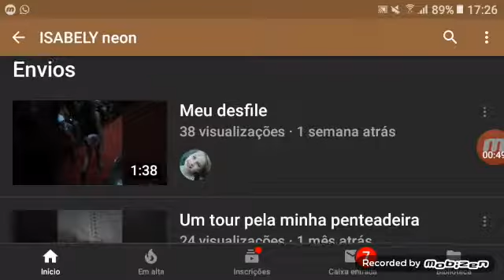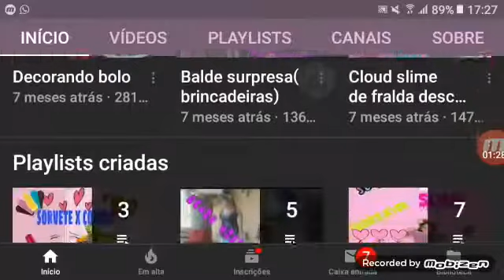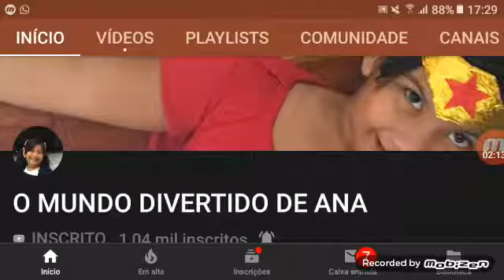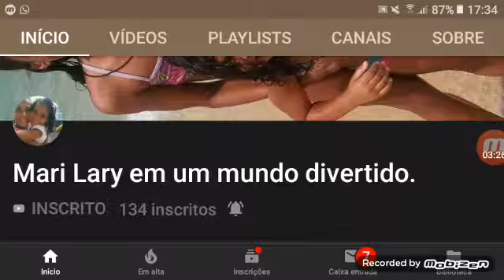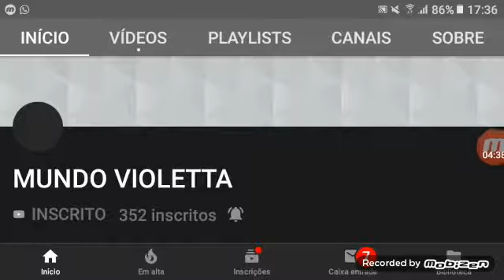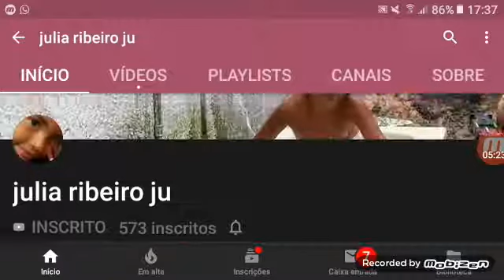Indicando canais parte 1 Pedro entre amigos